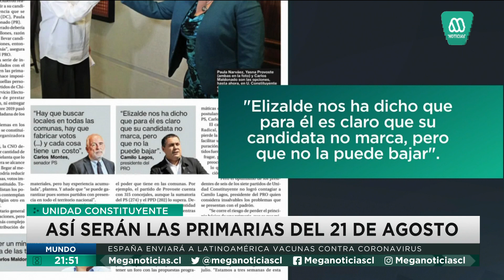Unidad constituyente: El 21 de agosto serán las primarias presidenciales